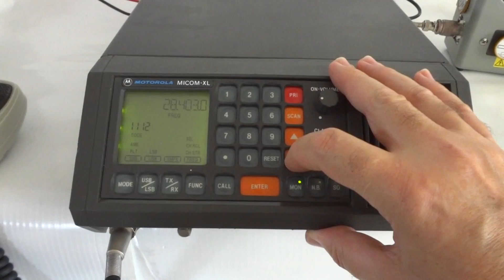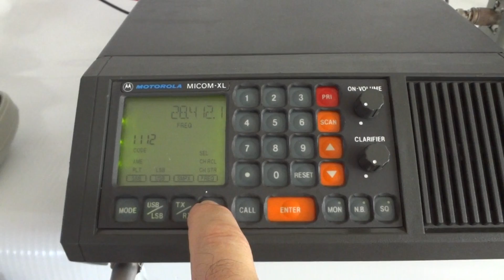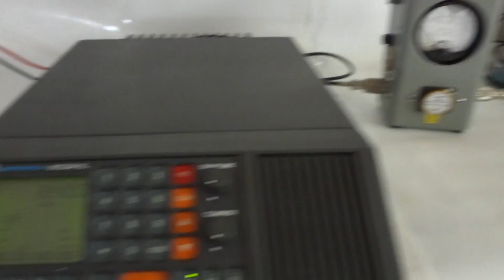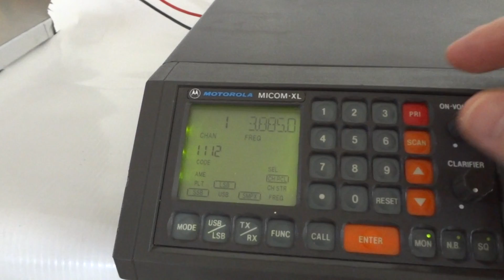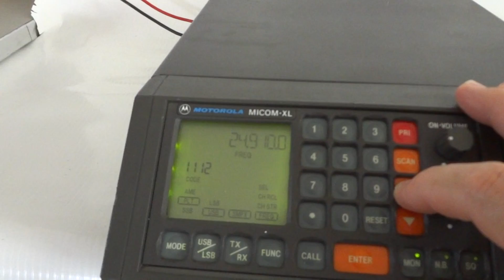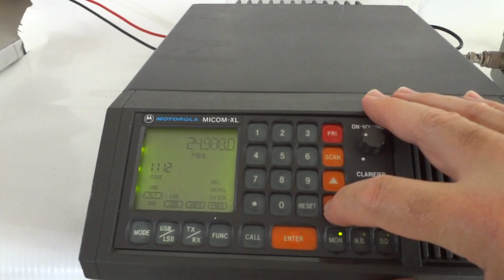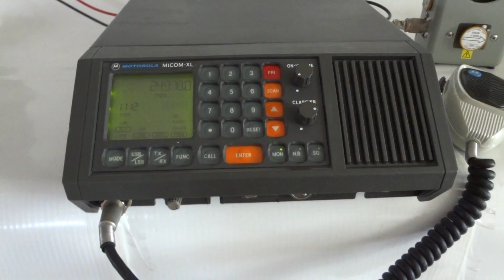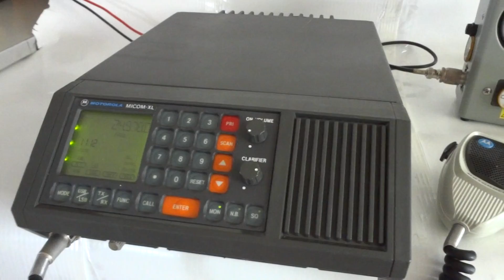Motorola Micom-XL (XF) professional HF SSB transceiver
This is the Motorola Micom-XL, a professional HF SSB (USB/LSB) transceiver that was used in applications like offshore drilling rigs and embassies around the world. The radio is built like a battleship and sounds excellent. It is equipped with a digital selective calling/answering feature (DSC). RF output power is about 130 watts PEP and average. It covers 1.6MHz to 29.9999 MHz in 100 Hz synthesized steps, so the 160 meter ham band is also covered. This particular one I have firmware unlocked to allow direct frequency entry and tuning, which basically gives the radio "XF" capability (the Micom XF is the factory unlocked version of this radio)